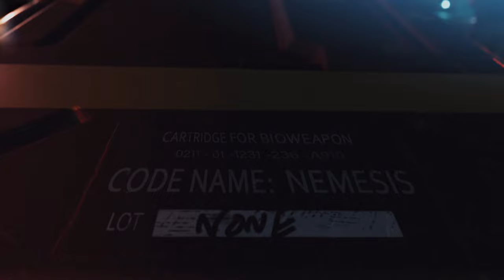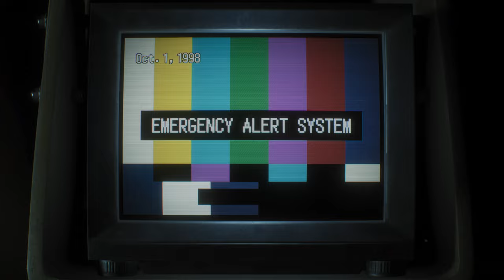Resident Evil Full Game Movie Cinematic (2024) 4K ULTRA HD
Instagram & Twitter - @Fazygaming